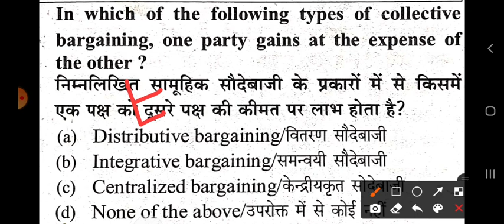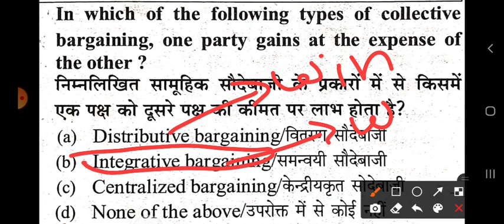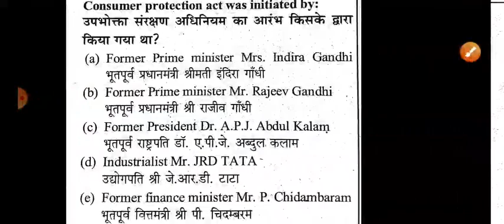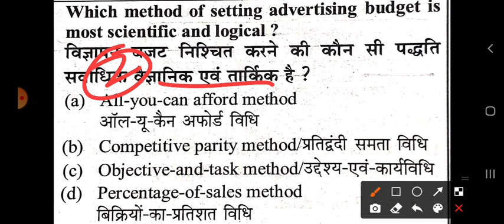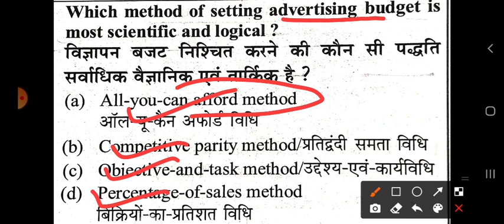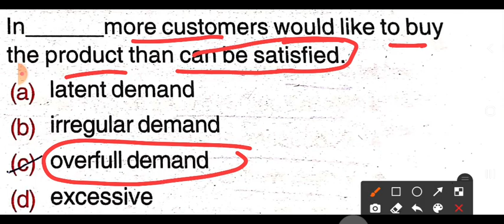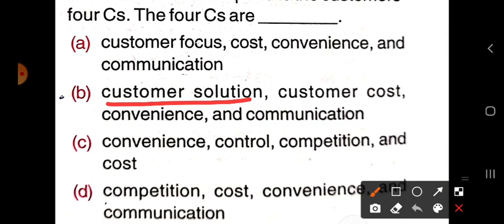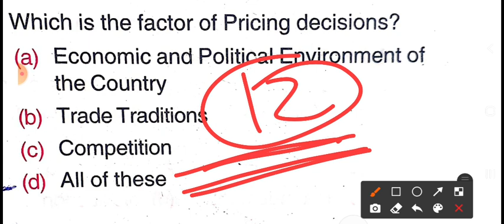Marketing For Management |Junior Manager Operations &BD | DFCCIL| Important Questions